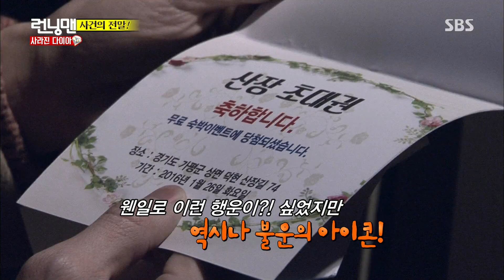《FUNNY》 Running Man 런닝맨｜하하·김가연, 다이아 도난 사건 진범 ‘충격’ EP418 20160214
Running Man is a Korean variety show forming part of SBS's Good Sunday lineup. It first aired on July 11, 2010, and as of 2015, is currently the longest-running program. The main MC of Running Man is Yoo Jae-suk and this show is the real variety show focused on funny games.

김가연과 하하가 '태양의 눈물' 도난 사건의 진범으로 밝혀져 충격을 주었다.

→ (런닝맨 홈페이지) See more official information and clip of 'Running Man':